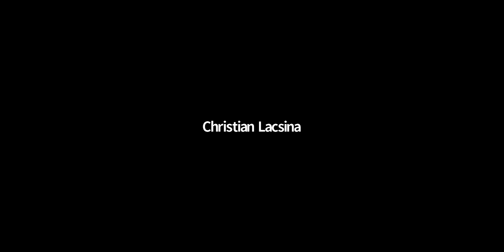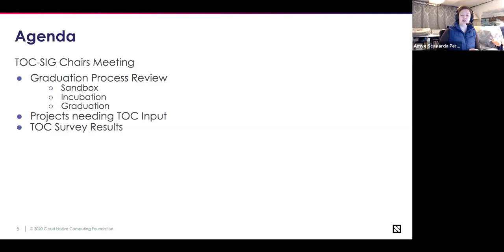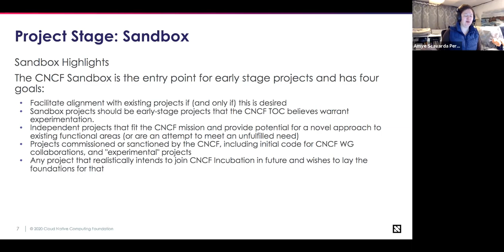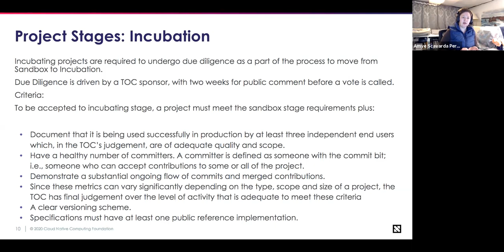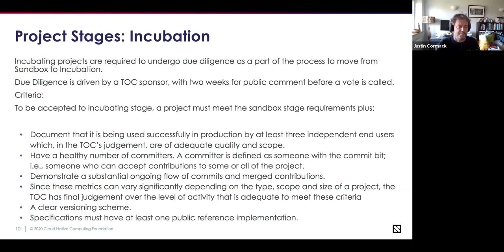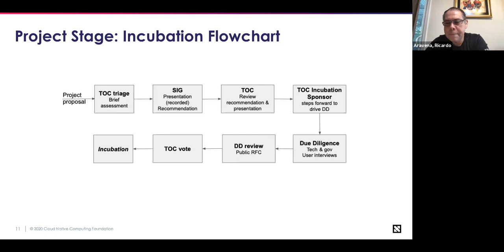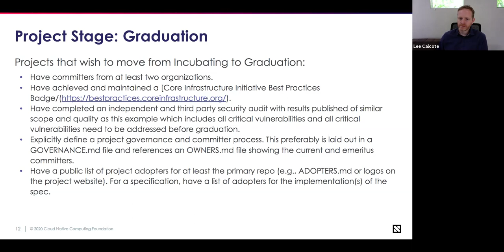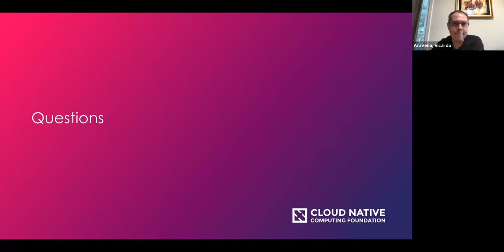CNCF TOC Meeting 2020-04-21